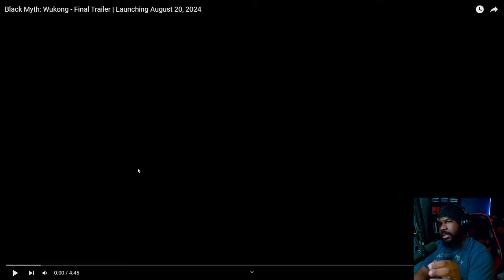Black Myth Wukong Final Trailer Reaction - A LOT OF POTENTIAL!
Join us as we share our thoughts and reactions on the gameplay and structure of Black Myth Wukong as we check out the Black Myth Wukong Final Trailer.

Main: @tanglox
Gaming: @tangloxgaming

Black Myth: Wukong (黑神话：悟空) is an upcoming action role-playing game developed and published by Game Science. It is inspired by the 16th-century classical Chinese novel Journey to the West. It is scheduled to release for PlayStation 5 and Windows on August 20, 2024, with an Xbox Series X/S version slated for a later release.

The game is reportedly the first installment in an expected Black Myth series, which will explore different stories in Chinese mythology.